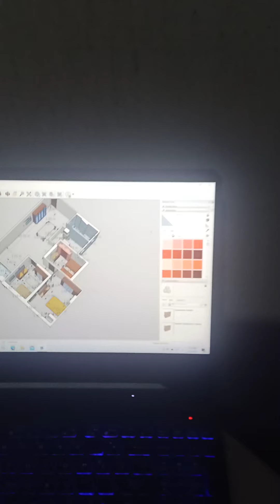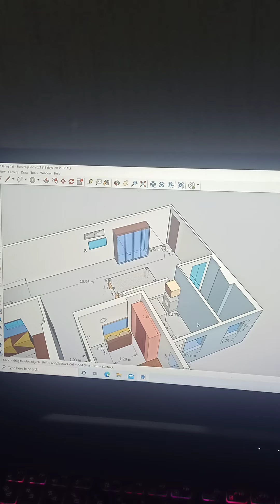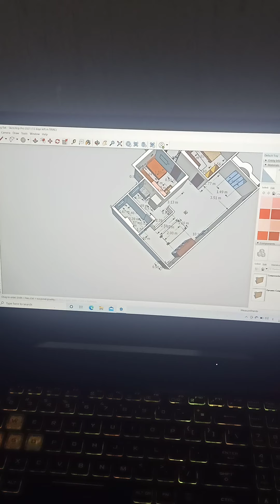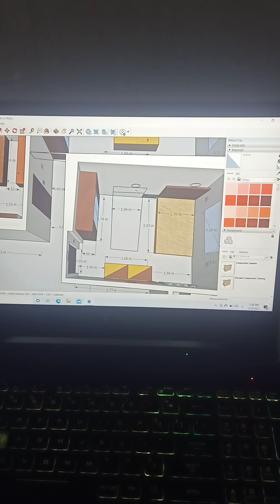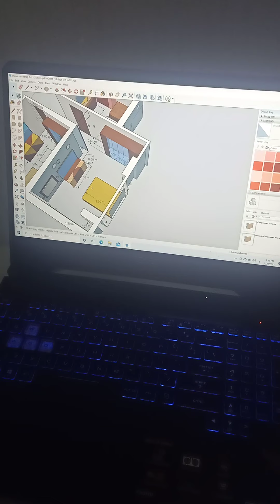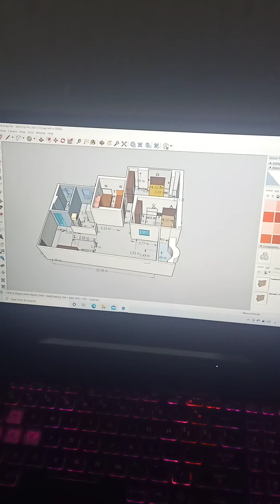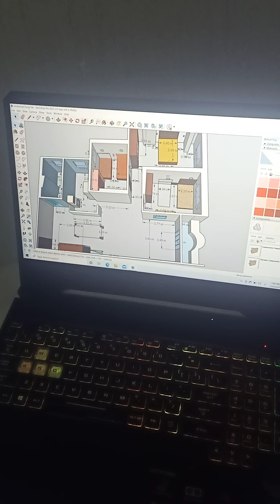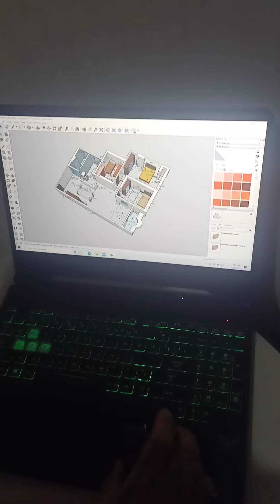سلسه شطب شقتك بنفسك اعلي جوده وارخص الاسعار